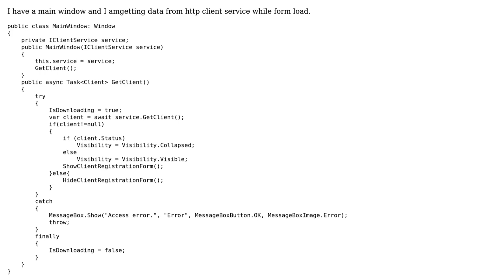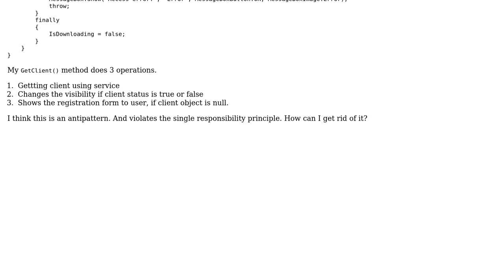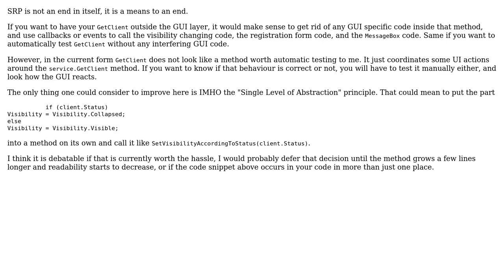Software Engineering: How can I get rid of this antipattern?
With thanks & praise to God, and with thanks to the many people who have made this project possible! | Content (except music & images) licensed under CC BY-SA | Music | Images & others | With thanks to user Peter K. user Doc Brown user barteloma and the Stack Exchange Network Trademarks are property of their respective owners. You are responsible for your own actions.